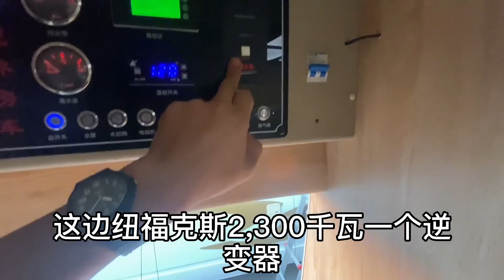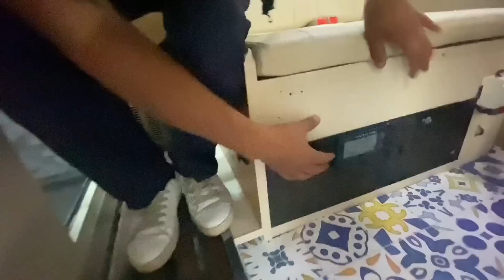如何从报废状态拯救一台房车，来看看这台，看完好感动